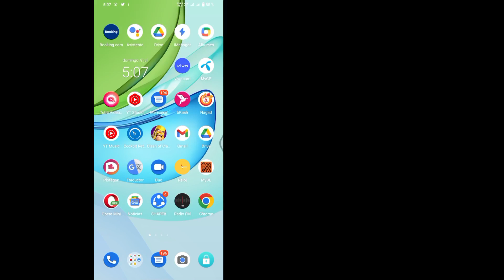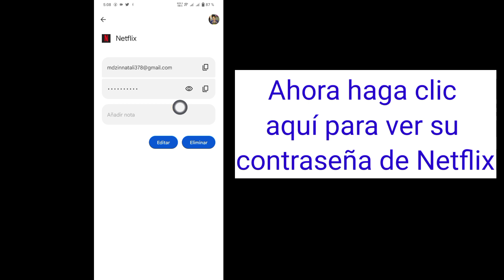Cómo ver/encontrar su contraseña de Netflix mientras está conectado (método mágico)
En el video de hoy, aprenderá cómo ver/encontrar su contraseña de Netflix cuando inicie sesión (método mágico)

 En Netflix no hay opciones para ver la contraseña directamente.  Pero uso la cuenta de Google donde guardé la contraseña de Netflix antes.

Podrías haber visto muchas soluciones a esto y probablemente algunas no funcionaron para ti, pero no te preocupes, este video cubre una explicación completa de todos los pasos que vas a seguir para resolver este problema.  En caso de que esté viendo esto en un teléfono móvil, le aconsejo que ajuste la calidad a 480p o 720p y la posición horizontal para mayor claridad.